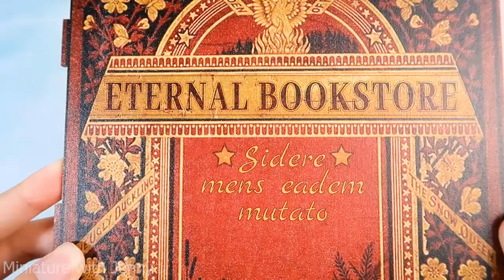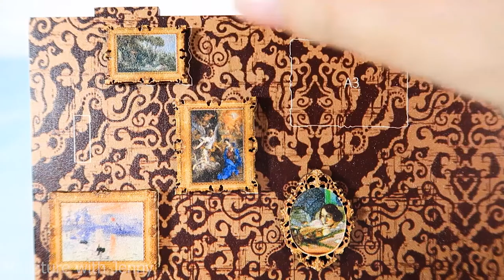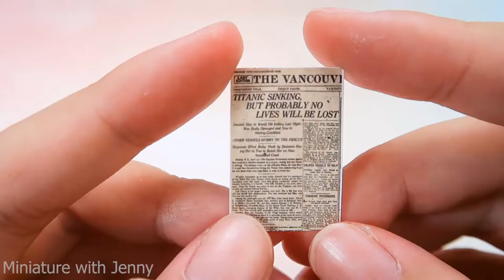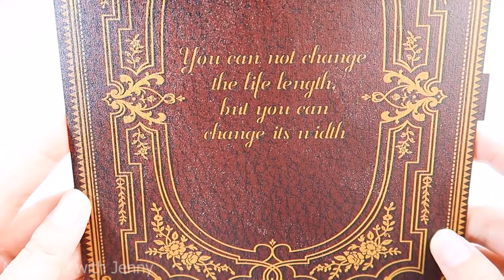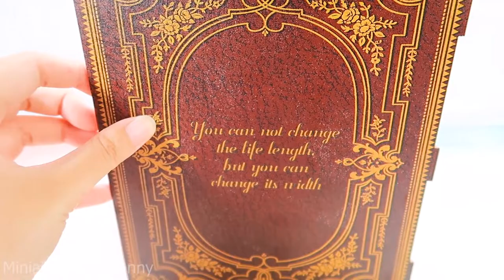DIY Miniature Dollhouse Kit | Classic Library in a Book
Hi! Welcome back to my little DIY channel.
Dollhouse this week is quite special because this dollhouse is in form of a book.  Hope you all like this DIY library.